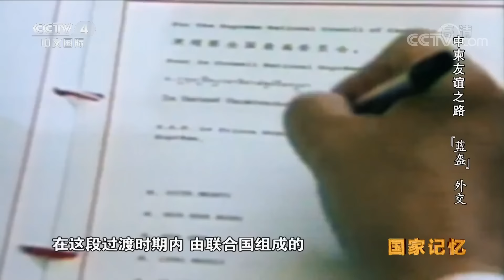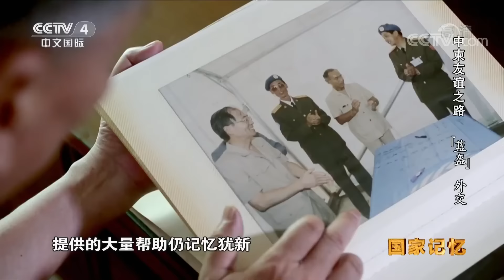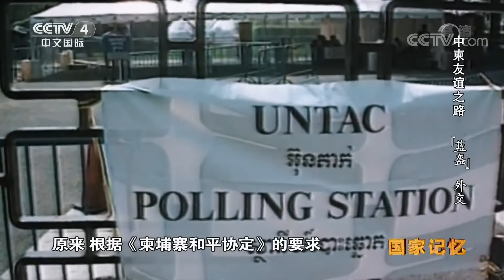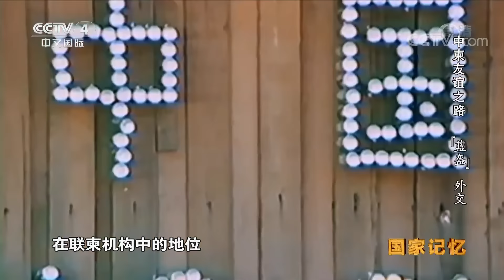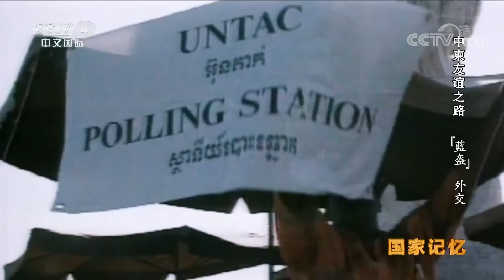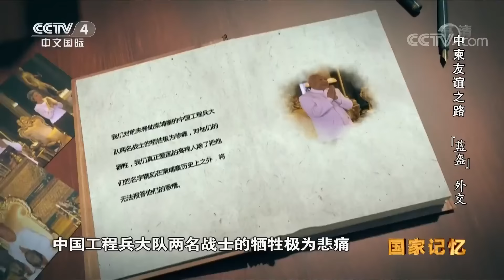《国家记忆》《中柬友谊之路》系列 第五集 “蓝盔”外交 20180824 | CCTV中文国际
本期节目主要内容：
1991年10月23日，《柬埔寨和平协定》的签署，为柬埔寨带来了和平安定的曙光。同时，联合国派遣维和部队进驻柬埔寨。在这样的背景下，时任联合国秘书长加利和西哈努克亲王向中国政府提出请求，希望中国参与到联合国在柬埔寨的维和行动中来。